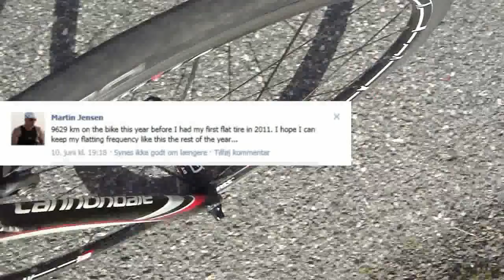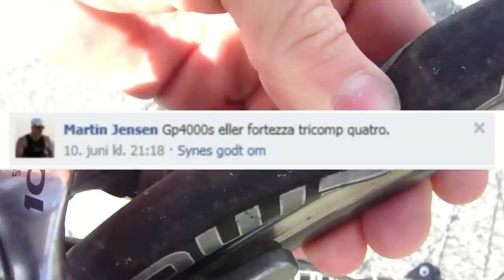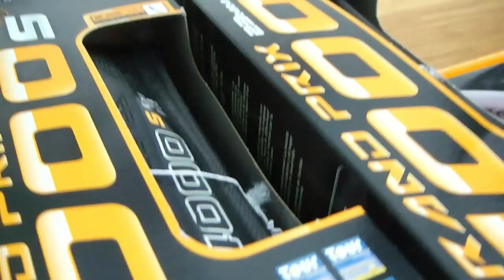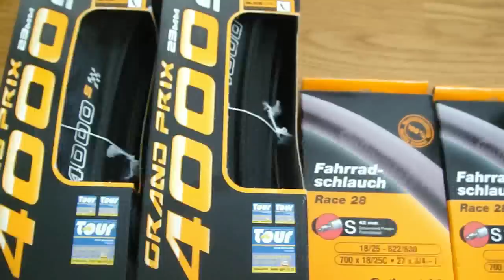GP4000s.mp4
Jeg prøver lige nogle andre dæk, end mine Durano Plus og Ultremo